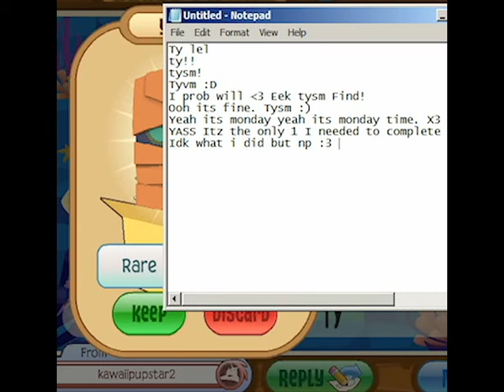Mailtime Monday 2 AMAZING fanarts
Tysm I really love these! :3